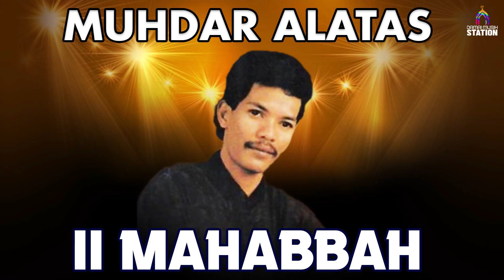Muhdar Al Alatas - Il Mahabbah (Music Video)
Buat kamu yang nyari lagu Muhdar Al Atas "IL Mahabbah", video-nya bisa dinikmati di Damai Musik Station.